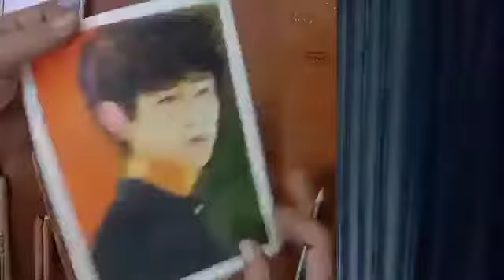Melukis Artis Korea.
Melukis Artis Korea., Vidio saya melukis artis Korea. Siapakah artisnya, disimak Vidio ini ya...🙏🙏🙏